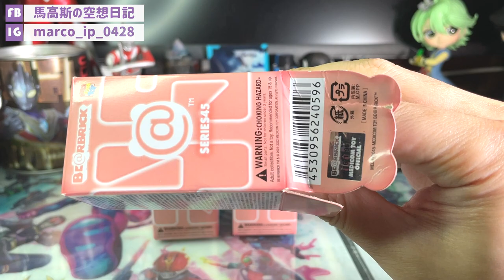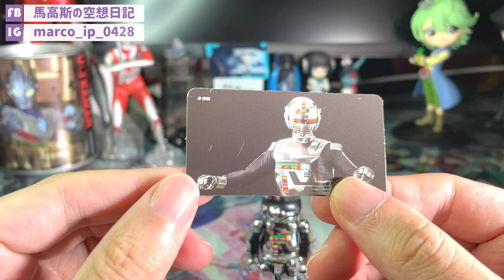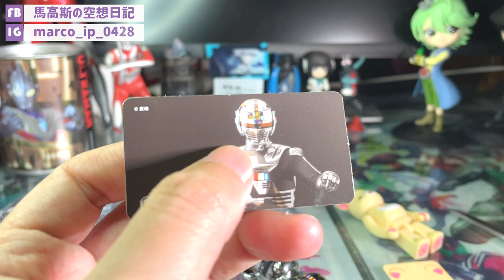【馬高斯TV】目標係宇宙刑事卡邦！！！BE@RBRICK SERIES 45 開箱 英雄幫 ベアブリック BEARBRICK 特攝 宇宙刑事ギャバン Gavan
【馬高斯TV】目標係宇宙刑事卡邦！！！BE@RBRICK SERIES 45 開箱 英雄幫

今次係第三次抽BE@RBRICK，SERIES 45的特攝角色竟然有宇宙刑事卡邦！於是小抽三次睇吓中唔中!!!

10蚊飲支汽水又得，30蚊食碗龜靈膏清下熱又得